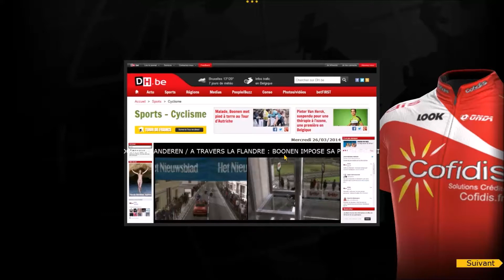Florian Sénéchal:Révélation de l'année ??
Toute nouvelle vidéo,dans celle-ci je vous parle de Florian Sénéchal,j'espère que ça vous plaira n'hésitez a me le faire savoir en mettant un pouce bleu,et dites moi ce que vous pensez de Florian dans les commentaires ç'est très important